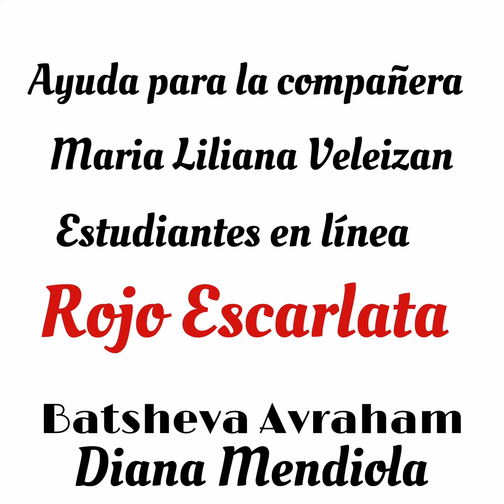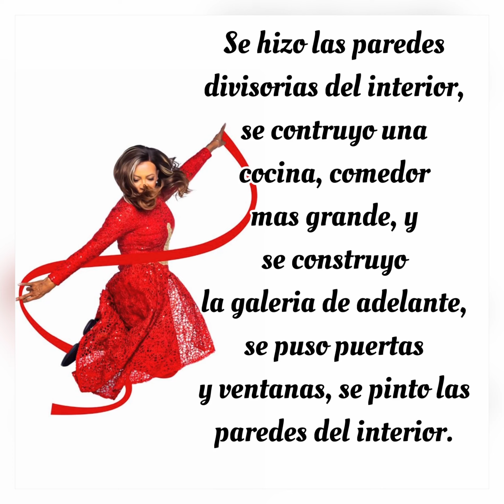DONACIÓN REALIZADA A LA COMPAÑERA Maria Liliana Veleizan ( Argentina)